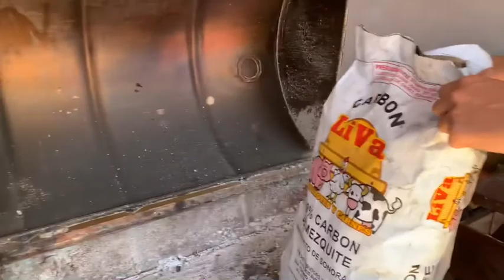UN DIA EN LA CABAÑA!!!!/ VLOG CHISTOSO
Holis espero que les guste este video! Nos acompañaran en un dia de diversion en una cabañita! No olviden dejar su LIKE y SUBSCRIBIRSE si les gusto nuestro contenido! BESITOS

INSTAGRAMS:

Donnaa.garciaa

Jjeenniiiffeerr

La música que utilizamos no es nuestra pero esta super chida visiten su pagina para que escuchen su música!!